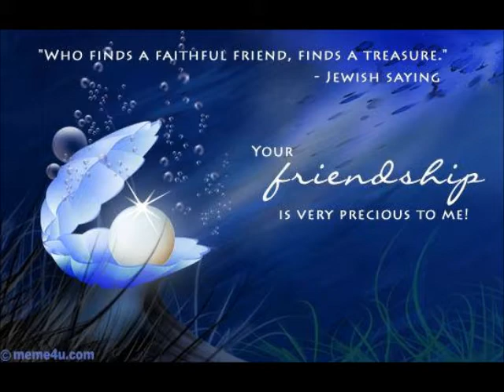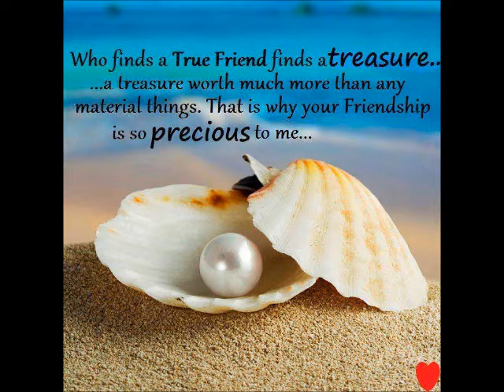Love Remains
Composer and Songwriter Manny Holthoff, this Song written the Love and what you miss in your life
Musicfeeling records copyright
Played: " The Globetrotter " Germany